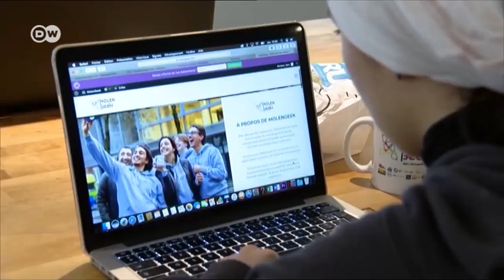MolenGeek czyli Dolina Krzemowa dla młodych migrantów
"MolenGeek" to nowy projekt w belgijskiej dzielnicy imigrantów Molenbeek, mający na celu zainteresowanie młodocianych informatyką. Projekt ten otwiera przed młodymi ludźmi nowe perspektywy zawodowe.